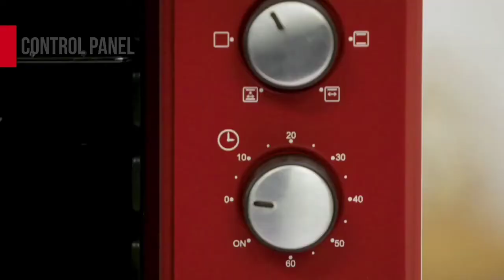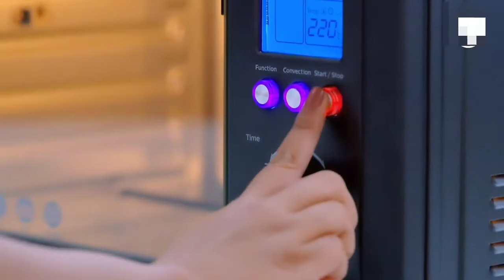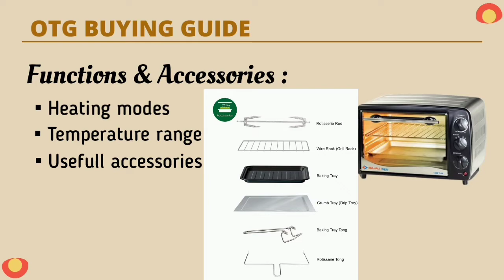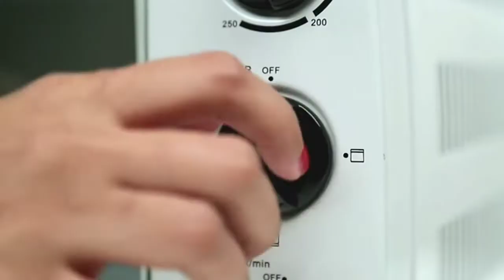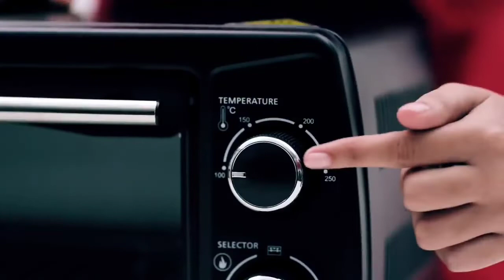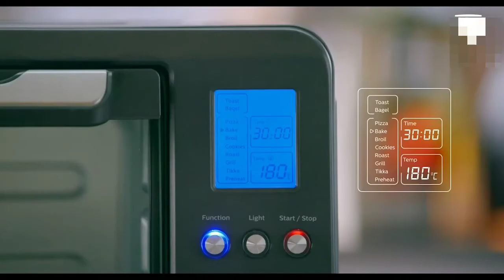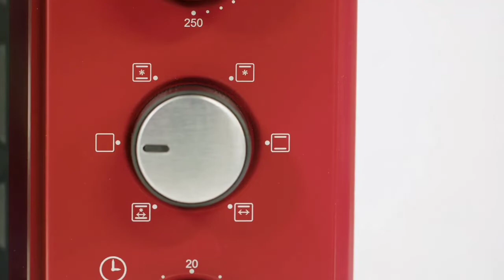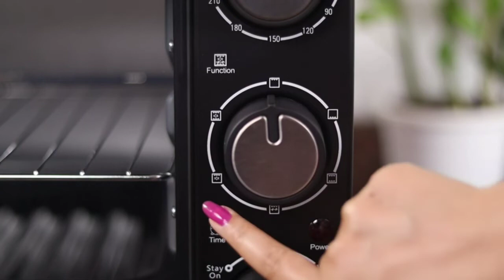Best OTG Oven Under 5000 || Best OTG Oven In India 2022 Hindi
If you are looking for the best otg oven under 5000, then this video is for you. I have collected top 5 best OTG ovens which are available under and around ₹5000. I have also given a proper guide, so make sure to watch the complete video.

Products Featured In The Video :
5. Bajaj 1603T 16 Liter Oven Toaster Grill, White

4. Pigeon by Stovekraft Baker's Collection Oven Toaster GrilL

3. Usha Oven Toaster Grill with Rotisserie

2. AGARO GRAND Oven Toaster Grill (30 L)

1. AGARO GRAND Motorised Rotisserie & Convection Cake Baking Oven (40 L)

Questions Answered :
1. Which is the best otg oven in India 2022 ?
2. Which is the best otg oven for baking cake ?
3. Which is the best otg oven for home bakers ?
4. Which is the best otg under 5000 ?
5. Which is the best oven toaster griller in India ?

Topics Covered :
Best otg oven in India 2022 hindi
Best otg oven in India
Best otg oven in India 2022 under 5000
Best otg for home bakers
Best oven toaster grill in India
Best oven toaster griller

Timecodes:
0:00​ - Intro
0:38 - What type of cooking can you do ?
1:37 - Buying guide
3:18 - OTG #5
4:27 - OTG #4
5:18 - OTG under ₹4k
5:42 - OTG #3
7:02 - OTG #2
8:06 - OTG #1
8:33 - End